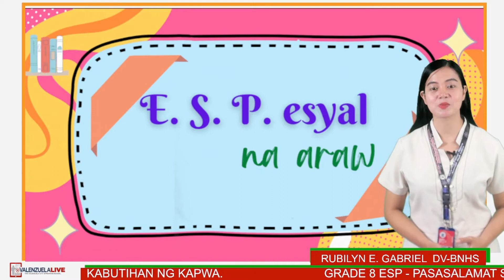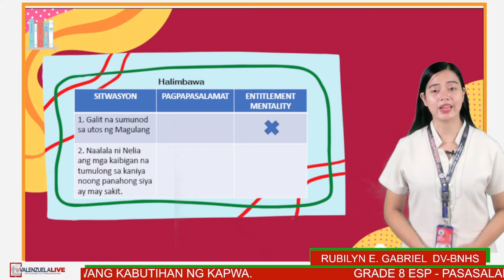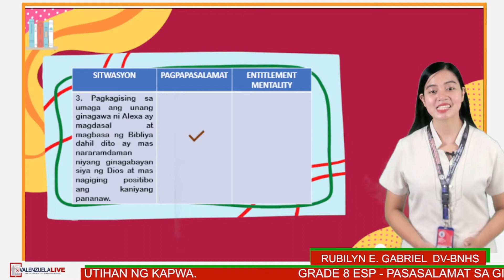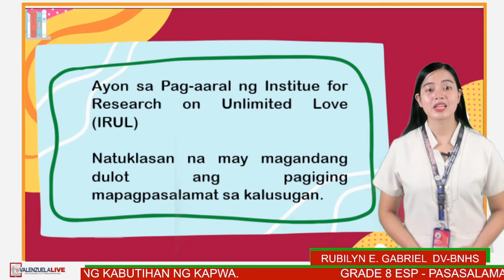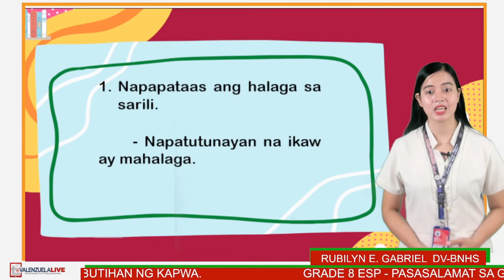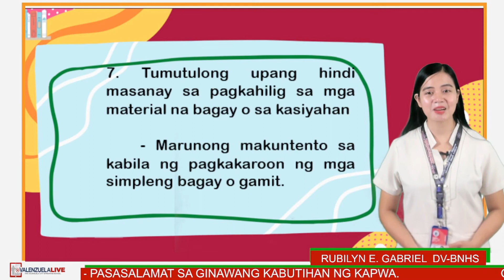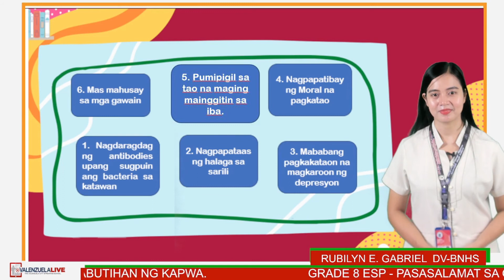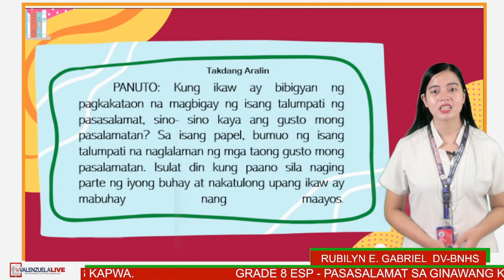GRADE 8 ESP Q3 - PASASALAMAT SA GINAWANG KABUTIHAN NG KAPWA PART 4